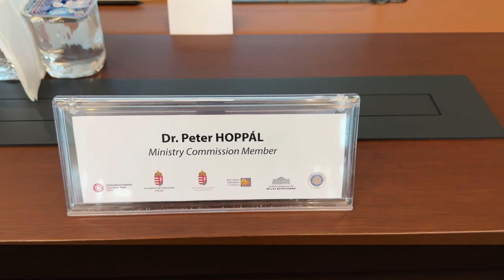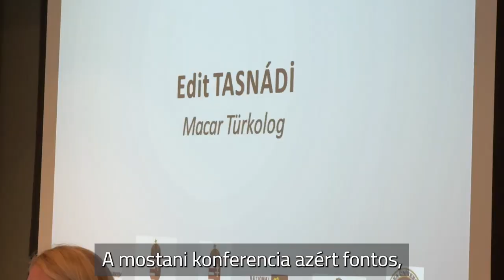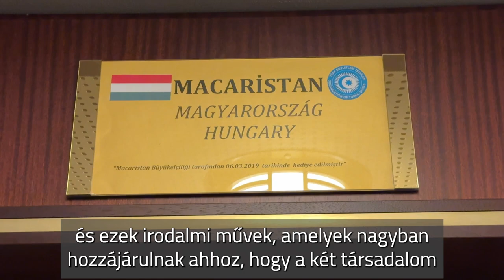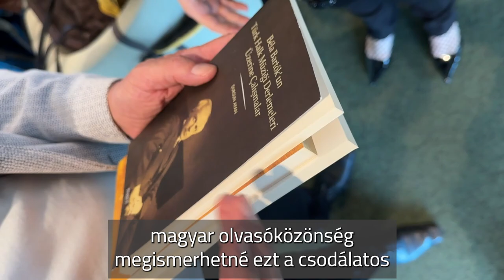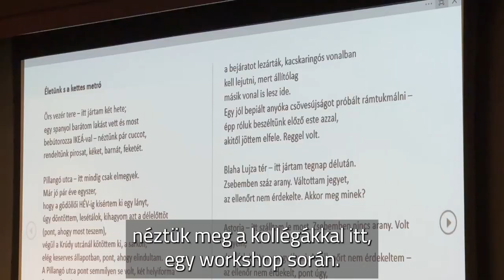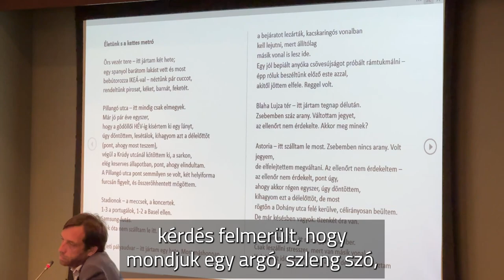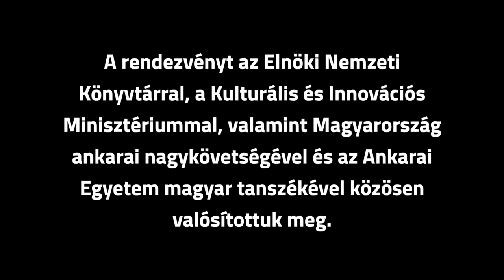Műfordítói szakmai konferencia és workshop Ankarában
A Magyar Nemzeti Múzeum Közgyűjteményi Központ Országos Széchényi Könyvtár (MNMKK OSZK) a Magyar–Török Kulturális Évad keretében szakmai konferenciát és workshopot tartott Ankarában a Kulturális és Innovációs Minisztérium támogatásával és az Elnöki Nemzeti Könyvtár együttműködésével.

A 2024. szeptember 19-ei esemény a magyar és török nyelvű műfordítók szakmai tapasztalatainak megosztását tűzte ki célul, továbbá a műfordítói munka iránti érdeklődést kívánta felkelteni.

A szakmai fórumon Ayhan Tuğlu, az Elnöki Igazgatási Ügyek Osztályának vezetője, dr. Hoppál Péter, a Magyar–Török Kulturális Évadért felelős kormánybiztos, Mátis Viktor, Magyarország ankarai nagykövete és Gerencsér Judit, az MNMKK OSZK általános főigazgató-helyettese üdvözölte a jelenlévőket.

A szakmai esemény két fő részből állt: egy plenáris ülésből és egy gyakorlatorientált workshopból. A plenáris ülésen elhangzó előadások a fordítói tevékenység különböző aspektusait érintették. Magyar előadóink, Tasnádi Edit és Szőllősy Balázs turkológus-műfordítók, valamint Sipos Katalin műfordító-tolmács többek között a Petőfi-versek török nyelvű kiadásáról és a török irodalom magyarországi fogadtatásáról beszéltek.

Az Ankarai Egyetem Nyelvészet-, Történelem- és Földrajztudományi Kar Magyar Tanszékének képviseletében prof. dr. Sevgi Can Yağci Aksel és dr. Erdal Çoban docens a magyar irodalom török fordításáról, míg dr. İsmail Doğan docens a magyar nyelvű művek fordítási történetéről tartott előadást.

A rendezvény második felében a résztvevők műfordítói workshopon vehettek részt, ahol Szőllősy Balázs Életünk s a kettes metró című versének török fordítását vitatták meg. A workshop különlegessége, hogy a résztvevők közvetlenül a szerzővel együttműködve, sorról sorra elemezték a fordítás különböző megoldásait, ezzel is mélyítve a fordítói technikák elsajátítását és a két nyelv közötti különbségek megértését.

A rendezvény fontos lépés volt a magyar és török műfordítói közösségek közötti kapcsolat erősítésében, valamint a kulturális párbeszéd elmélyítésében.

A Magyar−Török Kulturális Évaddal a diplomáciai kapcsolatok felvételének 100. évfordulóját ünnepli a két ország.

A rendezvényt az Elnöki Nemzeti Könyvtárral, a Kulturális és Innovációs Minisztériummal, valamint Magyarország ankarai nagykövetségével és az Ankarai Egyetem magyar tanszékével közösen valósították meg.